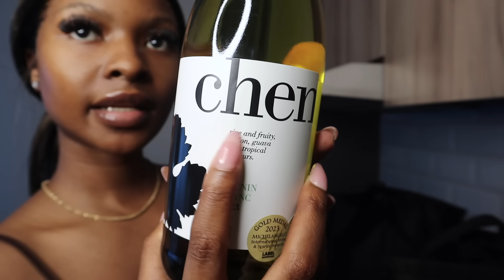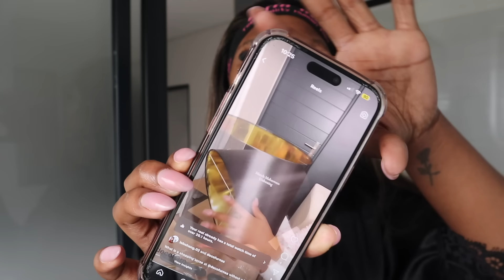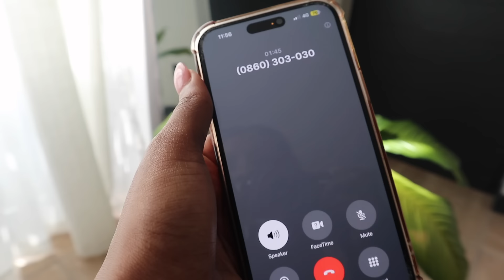VLOGATHON: LIVING IN MY ANSWERED PRAYERS + TIME OUT MARKET & MORE | Lebohang Mangwane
🌸OPEN ME!🌸

FAQs
Age: 24
Camera: Canon EOS M100
Editing software: iMovie